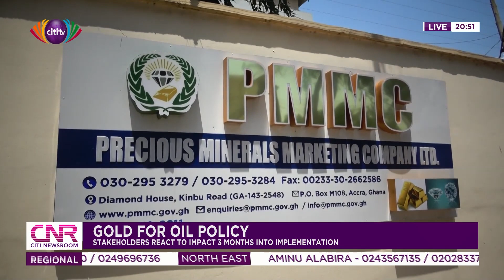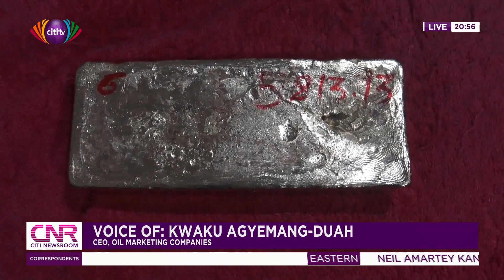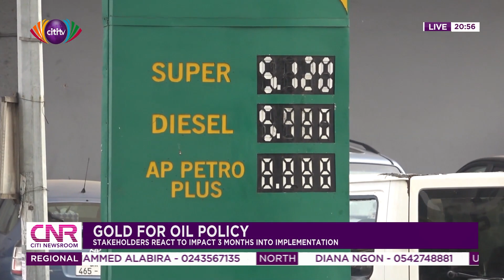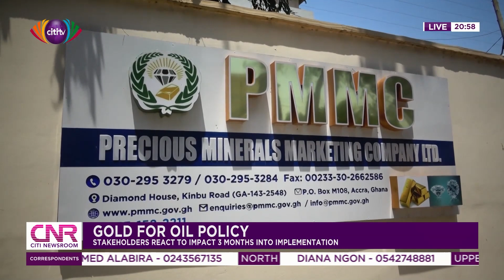Stakeholders assess impact of three-month old Gold for Oil policy | CNR